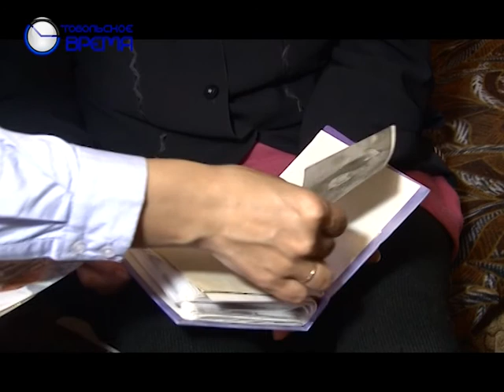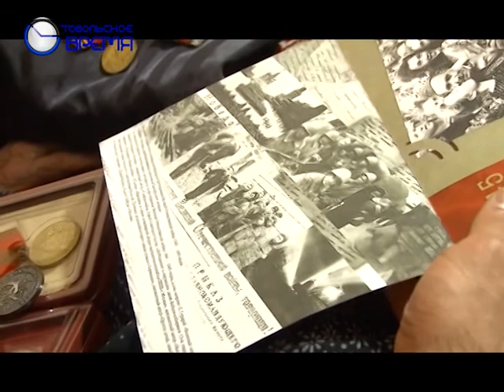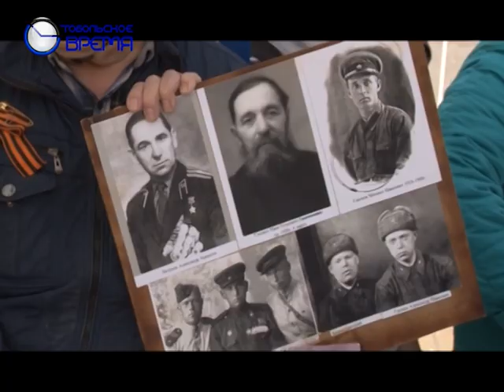ПОБЕДНЫЙ МАЙ специальный выпуск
Весь день корреспонденты "Тобольского времени" работали на праздничных площадках. Как город отметил 9 мая смотрите в специальном выпуске программы "День за днем".